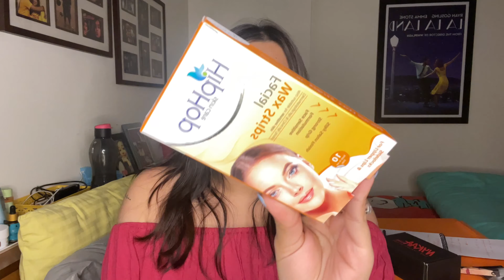Black Friday Haul🛍 25 Days of Christmas / VLOGMAS 2021🎄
Hey guys!
Welcome to 25 days of Christmas!

Hope you guys will enjoy the series!